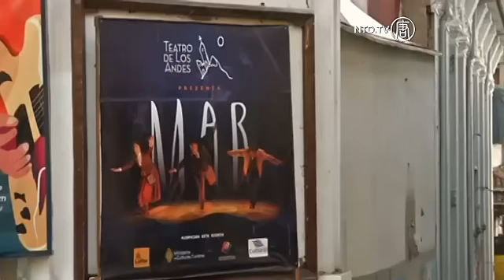Beruang Kutub Terjun atas Nama Politik di Bolivia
Beruang Kutub Terjun atas nama politik.

Warga Bolivia loncat ke Danau Titicaca yang membeku, berharap dapat membawa perhatian pada kenyataan bahwa mereka ingin akses bebas ke laut.

Bulan Mei, negara yang terkurung ini memasukkan berkas ke Pengadilan Internasional, berusaha memaksa Chili bernegosiasi koridor yang dapat memberikan Bolivia akses ke laut untuk ekspor gas alam dan mineral.

[Juan Carlos Valdivia, Penyelenggara Kegiatan]:
"Ini adalah cara membawa kerinduan pada laut diluar politik dan terhadap tubuh kita dan dengan tindakan kecil yang kita lakukan. Mayoritas Bolivia tidak tahu bagaimana berenang. Mungkin jika kita belajar berenang kita akan merubah sesuatu ke yang produktif."

Masalah akses air bebas beresonansi dengan rakyat Bolivia di seluruh negeri, meski cara yang berbeda.

Di La Paz, drama berjudul 'Mar' yang berarti 'Laut' dimainkan di teater negara Teatro Los Andes.

Aktor Alice Guimaraes berkata drama berusaha mencari tahu aspek filosofi hubungan Bolivia dengan laut.

[Alice Guimaraes, Aktris]:
"Kami berusaha merefleksikan apa artinya kehilangan laut. Apa ini laut, mengapa kita ingin mendapatkan kembali."

Bolivia kehilangan teritori pantai tahun 1880. Saat ini, mereka harus membayar biaya transportasi tetapi tanpa tarif ekspor hampir 1,6 juta ton kargo melewati Pelabuhan Chili tiap tahun.